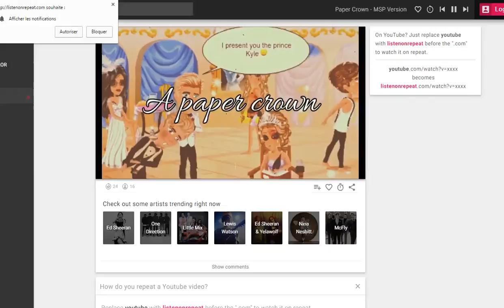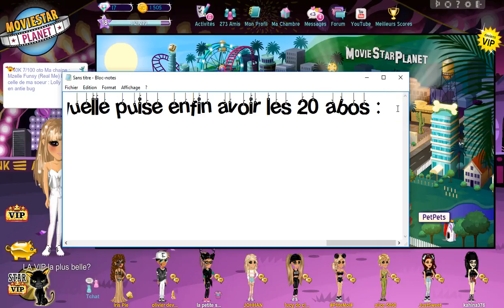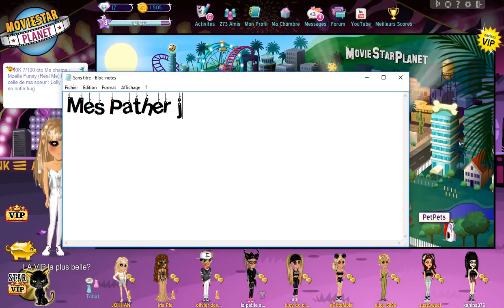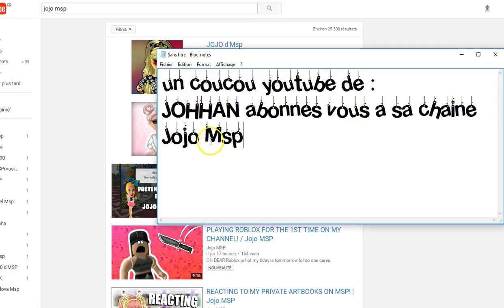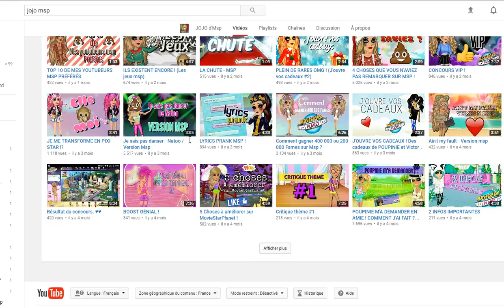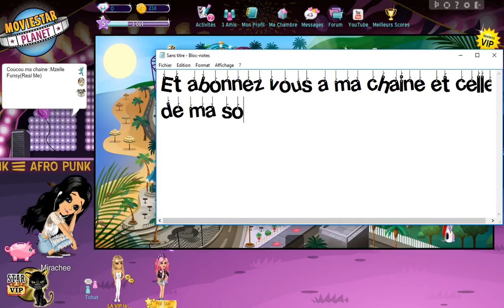Un merci presque complet